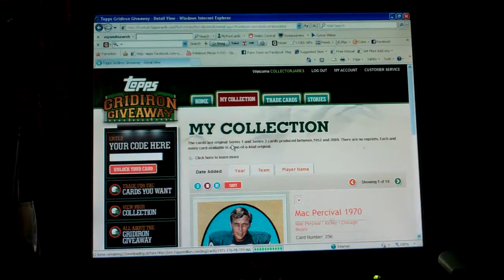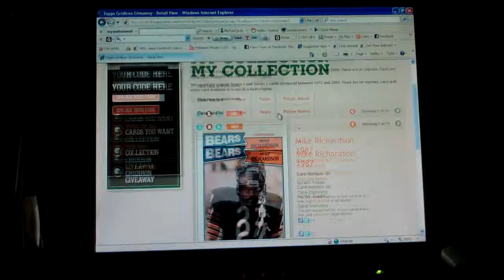TOPPS GRIDIRON REDEMPTION 3.MP4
Three more Gridiron Give away cards to redeem.